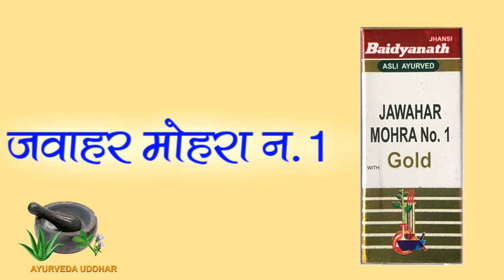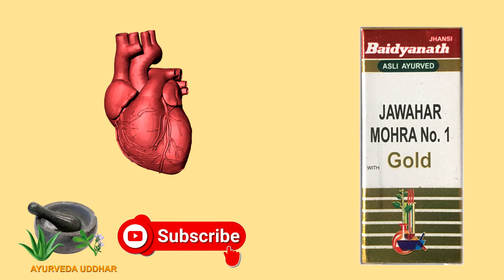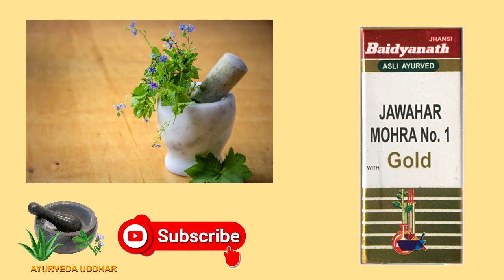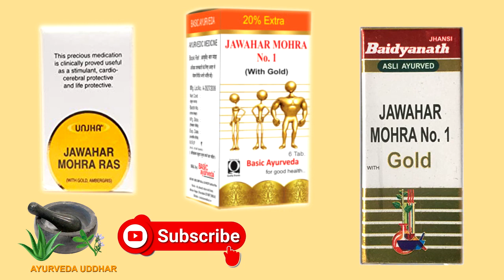Jawahar Mohra No 1 Gold for HEART & BRAIN|जवाहर मोहरा न.१ दिल एवं दिमाग की परशानियों को करे दूर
नमस्कार दोस्तों हमारे आयुर्वेदा उद्धारचैनल में आप सभी का स्वागत है
इस चैनल के माध्यम से हम आयुर्वेदिक classical प्रतिष्ठित आयुर्वेदिक कंपिनयों द्वारा निर्मित विभिन्न आयुर्वेदिक दवाइयों की जानकारी देते है